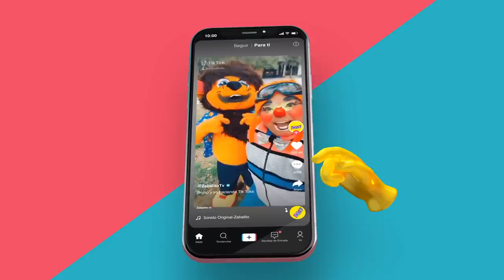Se Está AHOGANDO | Zabalito Tv Y Su Show De Payasos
Bienvenidos A Zabalito Tv Donde Encontraras Los Mejores Videos

Contrataciones En Toda La Republica Mexicana
Monterrey, N.L, Mexico.